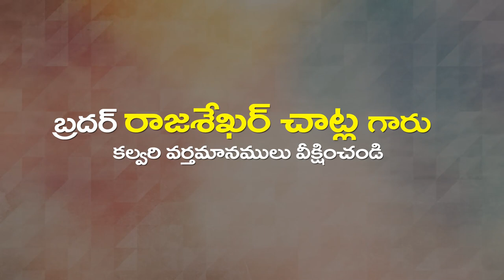C Rajasekhar Garu 08 02 23 అంశం : దిక్కుతోచని పరిస్థితి